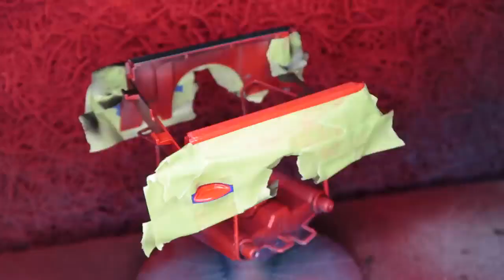Restoration Damaged Diecast 1999 Ford F150 SVT 150 Lightning Pickup Truck diecast resurrection